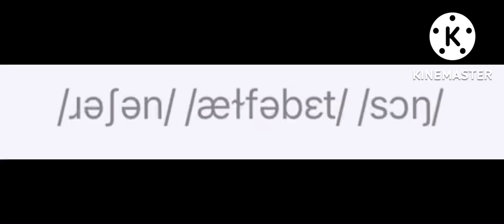New Russian Alphabet Song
Featuring a, ŋ, and ɪ̈